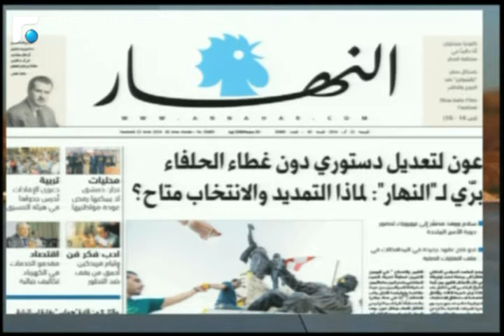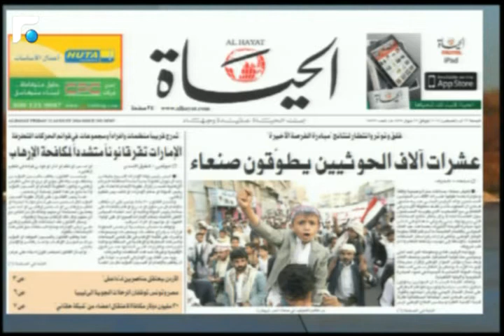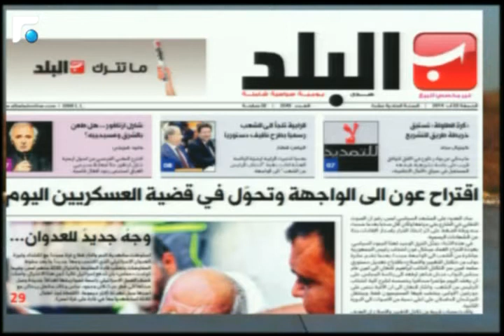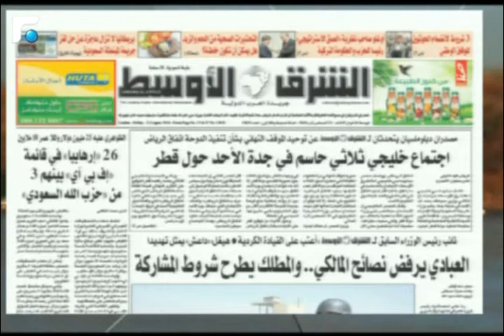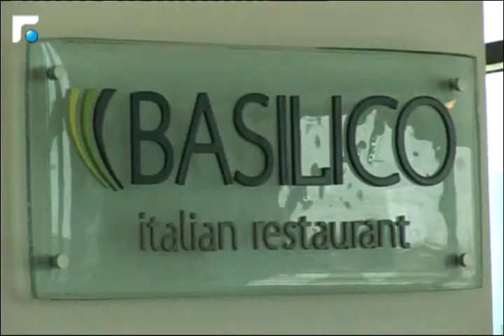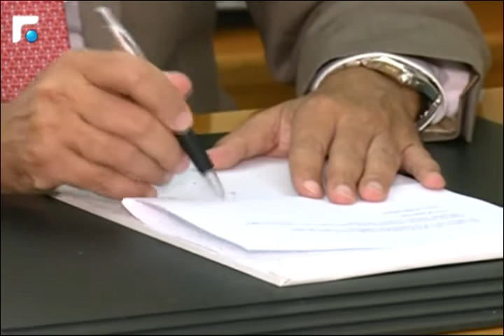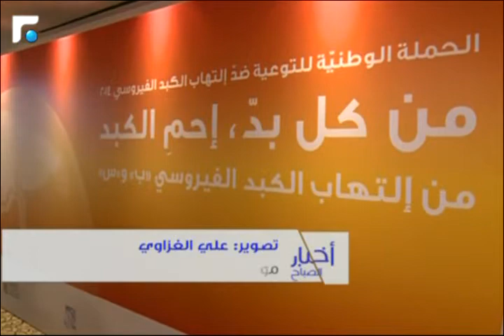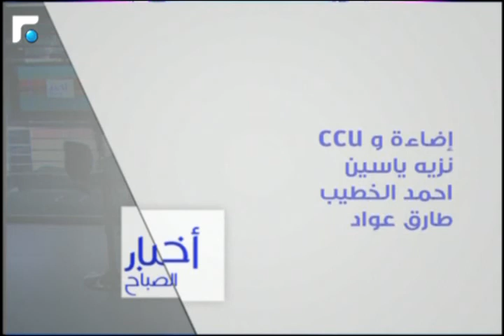اخبار الصباح 22/08/2014